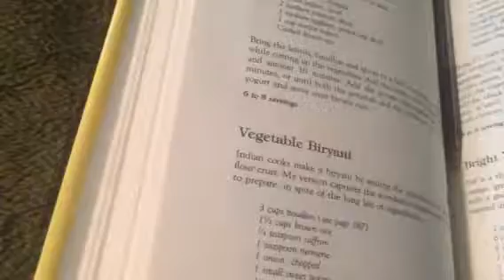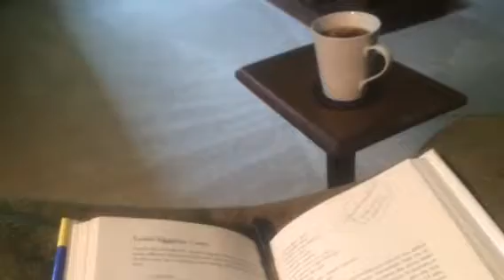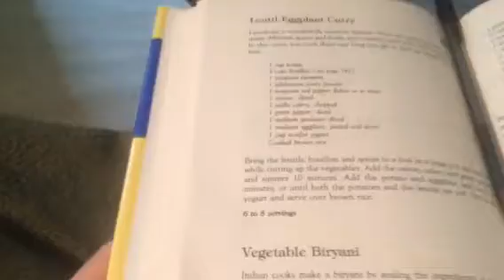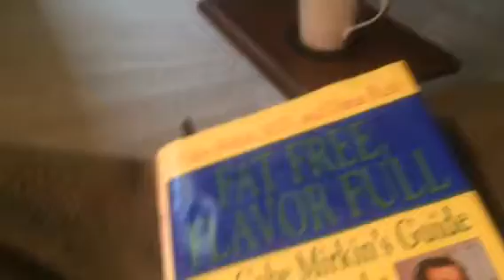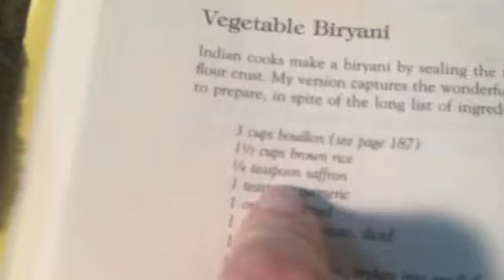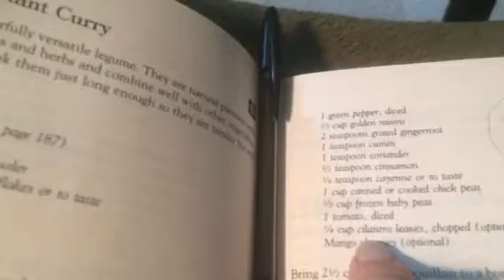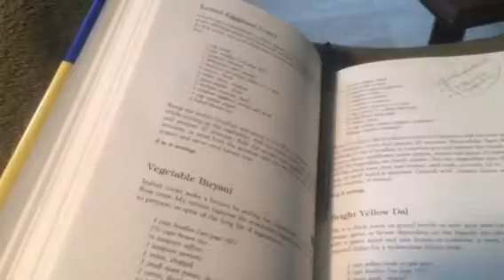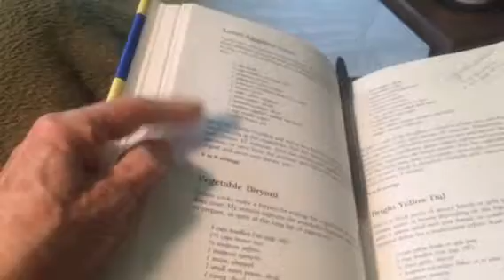All in a day--nitro patches and vegetable biryani.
A tea break sharing the use of nitro patches for circulation and discussion of a recipe for vegetable biryani.